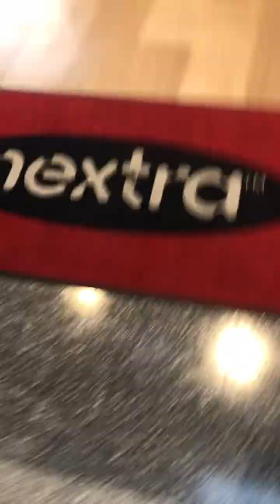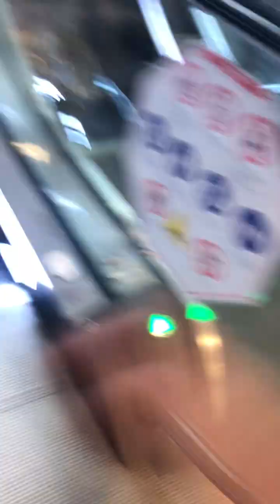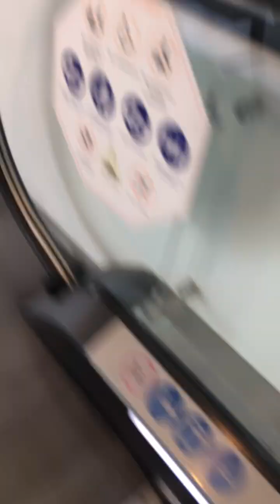very busy and way too overcrowded schindler parking escalator at wf parramatta